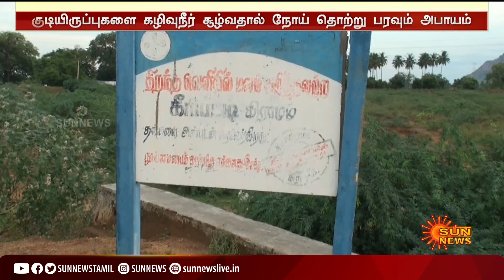உசிலம்பட்டி அருகே 30 ஆண்டுகளாக வடிகால் வசதி இன்றி தவிப்பு